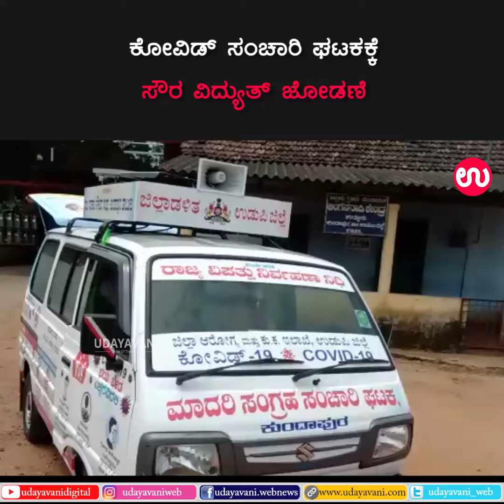Udupi: ಕೋವಿಡ್ ಸಂಚಾರಿ ಘಟಕಕ್ಕೆ ಸೌರ ವಿದ್ಯುತ್‌ ಜೋಡಣೆ |Solar Panel | Udayavani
ಉಡುಪಿ: ಕುಂದಾಪುರ ತಾಲೂಕು ಸರಕಾರಿ ನೌಕರರ ಸಂಘ ಪ್ರಾಯೋಜಿಸಿದ ಕೋವಿಡ್ ಸಂಬಂಧಿಸಿದ ಗಂಟಲುದ್ರವ ಸಂಗ್ರಹದ ಸಂಚಾರಿ ಘಟಕವನ್ನು ನಿರ್ವಹಿಸಲು ಬೇಕಾದ ಇಂಧನವನ್ನು ಸೌರ ವಿದ್ಯುತ್‌ ಜೋಡಣೆ ಮೂಲಕ ಒದಗಿಸಲಾಗಿದೆ.
ಸೌರ ವಿದ್ಯುತ್‌ ಉಪಕರಣದಿಂದ ಎರಡು ಫ್ಯಾನ್‌ (ಚಾಲಕ ಮತ್ತು ನಿರ್ವಾಹಕರು ಕುಳಿತುಕೊಳ್ಳುವಲ್ಲಿ), ಒಂದು ಬಲ್ಬ್, ಒಂದು ಮೊಬೈಲ್‌ ಚಾರ್ಜ್‌ ಆಗುತ್ತದೆ. ಮಣಿಪಾಲದ ಭಾರತೀಯ ವಿಕಾಸ ಟ್ರಸ್ಟ್‌ ಇದರ ವೆಚ್ಚವನ್ನು ಭರಿಸಿದ್ದು, ಸೆಲ್ಕೊ ಸಂಸ್ಥೆ ಉಪಕರಣಗಳನ್ನು ಒದಗಿಸಿದೆ. ಸೌರ ವಿದ್ಯುತ್‌ ಜೋಡಣೆಗೆ 12,000 ರೂ. ವೆಚ್ಚವಾಗಿದೆ.
ಮುಂದೆ ಏರ್‌ಲಿಫ್ಟ್ ಮೂಲಕ ಜನರು ಬರುವಾಗ ಚೆಕ್‌ಪೋಸ್ಟ್‌ಗಳಲ್ಲಿ, ವೈದ್ಯಕೀಯ ಉಪಕರಣಗಳನ್ನು ಬಳಸುವಾಗ ವಿದ್ಯುತ್‌ ಅಗತ್ಯವಿರುತ್ತದೆ. ಇಂತಹ ಸಂದರ್ಭ ಸೆಲ್ಕೋದಿಂದ ಸೌರ ವಿದ್ಯುತ್‌ ಜೋಡಣೆ ಮಾಡಬಹುದು. ಇದಕ್ಕಾಗಿ ಪ್ರಾಯೋಜಕರನ್ನೂ ಹುಡುಕುವ ಪ್ರಯತ್ನವನ್ನು ಮಾಡುವುದಾಗಿ ಸೆಲ್ಕೋ ಎಜಿಎಂ ಗುರುಪ್ರಕಾಶ ಶೆಟ್ಟಿ ಅವರು "ಉದಯವಾಣಿ'ಗೆ ತಿಳಿಸಿದ್ದಾರೆ.

Latest Kannada News | Karnataka News | Kannada News | Karnataka News Live | Kannada News Live | Kannada News  | Karnataka News Live | Kannada Breaking News

For more..